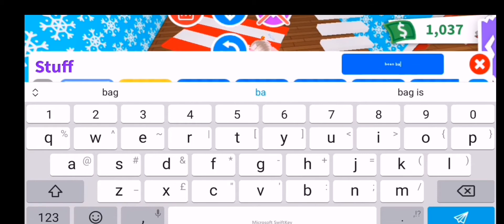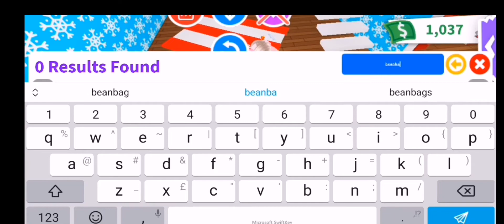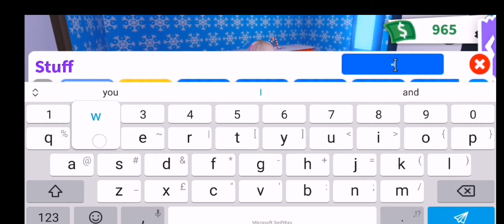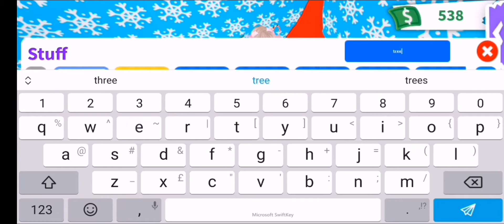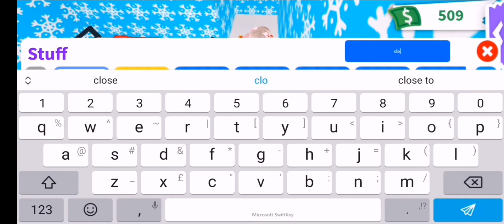LYDIA VS DANIELLA CHRISTMAS BUILD CHALLENGE!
In today's video Lydia and Daniella did a CHRISTMAS BUILD CHALLENGE! Who's going to win? Watch the video to find out! If you've been wondering, Becca's not been in our videos recently because she hasn't been very well. Get well soon!